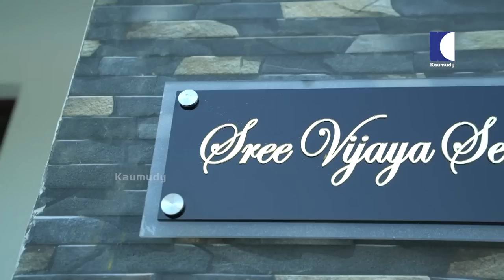A day with actress & comedienne Maya Krishnan | Day with a Star | Season 05 | EP 64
Maya Krishnan is an indian actress and comedienne who works at Malayalam film industry & television. She became famous through Comedy Stars show in Asianet.